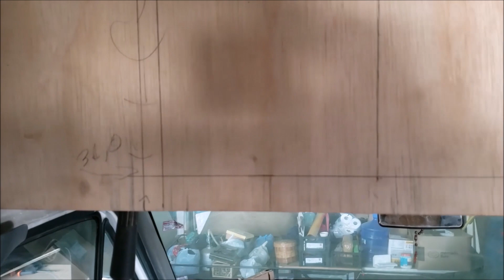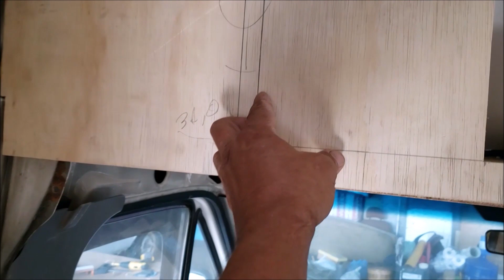MOTORHOME Baú na Cabine - FAÇA VOCÊ MESMO #24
Como fazer o Baú na cabine do motorhome sprinter, SÉRIE: COMO FAZER UM MOTORHOME ARTESANAL

Olá, seja bem-vindo(a) ao canal!

Sou Joel Balconi, sou um dos pioneiros na produção de conteúdo mostrando a construção de Kombihome, idealizador e criador do projeto Viralakombi, teve inicio em 2017 e foi sucesso até final de 2020, quando passou a se chamar Viralapagina.

No inicio de 2021 dei inicio a montagem de um Motorhome numa Sprinter 2004, teto alto, longa. Toda construção foi registrada em vídeos com a intenção de disponibilizar no youtube o melhor conteúdo sobre construção de motorhome já produzido na plataforma.

Hoje já com o motorhome pronto estou morando na estrada, com a intenção de mostrar o que é esse mundo, mostrar de uma forma verdadeira, sem romantizar ou deixar transparecer que é um conto de fadas.

Sou de Osasco, grande São Paulo, mas no momento sou do mundo, é isso mesmo, e mostrarei toda essa aventura aqui no nosso canal.

Te convido a acompanhar esta aventura que para muitos pode até parecer uma loucura, já para nós não parece, é!
Bora???

✅INSTALAÇÃO DA ENERGIA SOLAR NA KOMBI HOME
👈 você encontrará uma série de vídeos sobre como montar e instalar energia solar na kombi home, fizemos o teste com o painel solar e as baterias estacionárias ligadas a controladora de carga, simulando uma realidade de consumo com o frigobar, mostramos os detalhes da placa solar acomodadas ao bagageiro que fizemos para nosso kombihome, encontrará também a central elétrica que fizmos para a kombi home, confiram os vídeos.

✅INSTALANDO O CLIMATIZADOR NA KOMBI HOME
👈 mostraremos uma série de vídeos com a apresentação do Climatizador Maxiclima Slin G7 com reservatório de água embutido, mostrando a instalação com o passo a passo de como instalar o climatizador na kombi home.
Fizemos também o teste de eficiência do climatizador na kombihome, e posteriormente resolvemos fazer a instalação do ar condicionado na kombi, também mostramos a nossa opinião a respeito da eficácia de funcionamento e resultado obtidos.

✅REVESTIMENTO TÉRMICO ACÚSTICO PARA KOMBI HOME
👈 teremos vídeos mostrando alternativas para fazer o revestimento acústico e isolamento térmico da kombi home.
Usamos manta asfáltica, feltro auto adesivo e isopor para minimizar não só o calor, como também diminuir a incidência de ruídos, o isolamento acústico do motor foi feito apenas com manta asfáltica, e podemos assegurar que para nós o resultado foi positivo, porém existem outras alternativas no mercado que não conhecemos na prática, confiram.

✅MÓVEIS PARA KOMBI HOME
👈 você encontrará vídeos mostrando como fazer a prateleira para kombi home e também armário para sua kombihome, além de mostramos como fizemos a forração do teto da kombi home sem o eucatex, e um banco cama gigante, todos os móveis estão aqui.

✅PAINEL DA KOMBI SAIBA COMO DESMONTAR
👈 mostramos como desmontar o painel da kombi home e também como montar o painel da kombihome.
Também mostramos alternativas para customizar o painel da kombi, instalando carregador USB e iluminação de LED, além de voltímetro digital.

✅COMO CONSTRUIR UMA KOMBI HOME
👈 mostramos vídeos que podem ser uteis na construção da sua kombi home: como fazer o suporte de cortinas para kombi home e também como fazer as cortinas para kombihome, como fizemos a caixa de aguá para kombi home com tubo de pvc e a caixa dágua da Ppville que é feita sob medida para ser instalada embaixo do assoalho da kombi, onde mostramos também todos os detalhes da instalação.

Se tiver alguma duvida sobre o nosso projeto e também se tiver alguma dica queira deixar seu comentário, pois toda critica construtiva será bem-vinda.